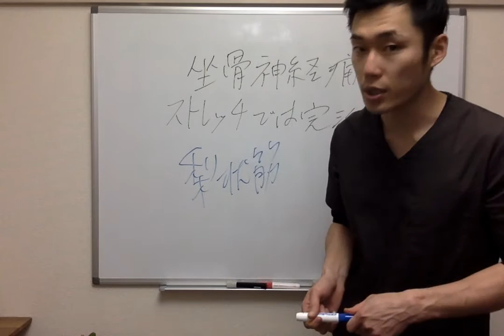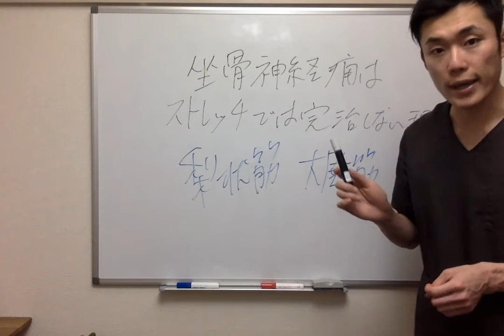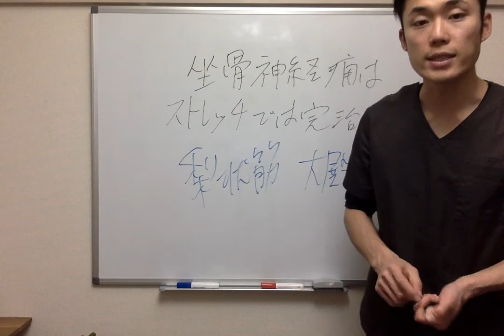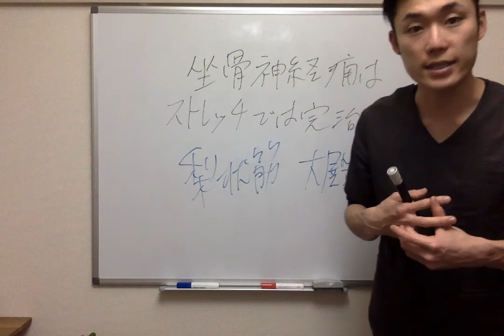【坐骨神経痛 ストレッチ】ごめんなさい、私ウソをつきました・・・